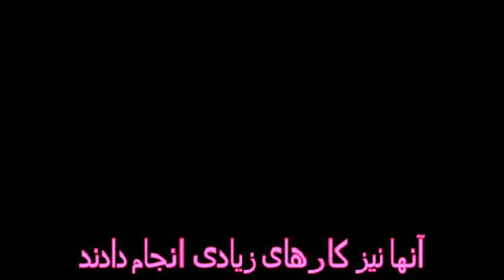Imam Ali Training Complex مجتمع آموزشی امام علی ع I آموزشکده فنی و حرفه‌ای پسران خمین